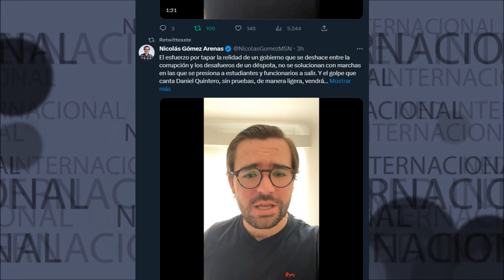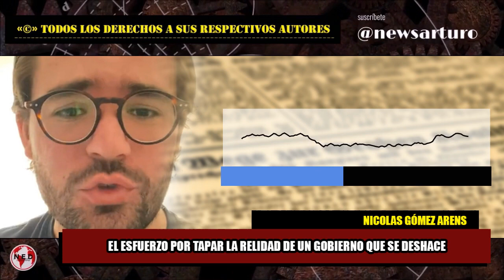🔴 EL ESFUERZO POR TAPAR LA REALIDAD DE UN GOBIERNO QUE SE DESHACE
El esfuerzo por tapar la relidad de un gobierno que se deshace entre la corrupción y los desafueros de un déspota, no se solucionan con marchas en las que se presiona a estudiantes y funcionarios a salir. Y el golpe que canta Daniel Quintero, sin pruebas, de manera ligera, vendrá de Gustavo Petro cuando ya no pueda contener más la realidad de su pésima gestión.